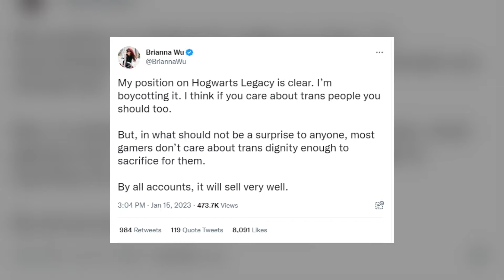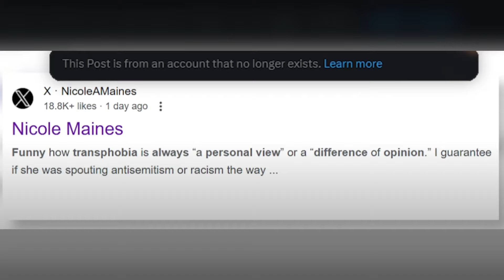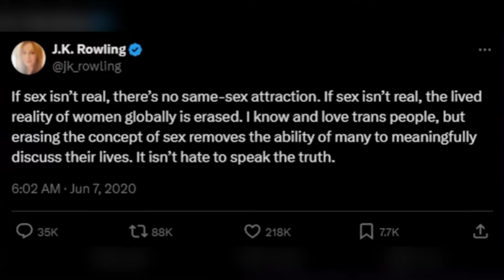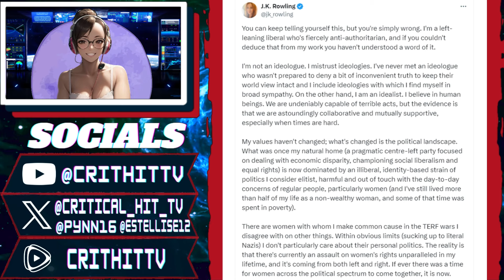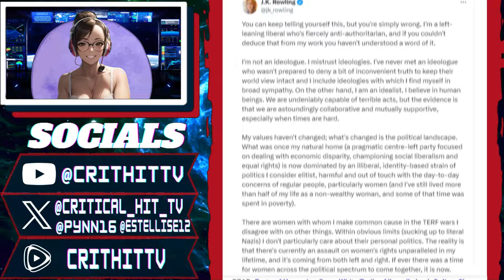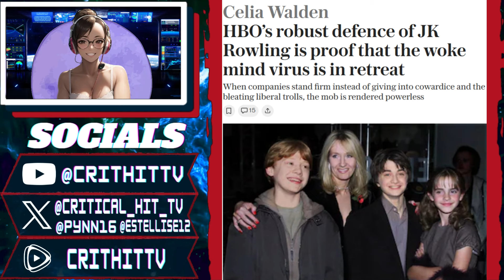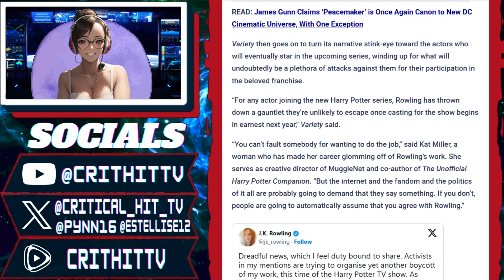JK Rowling: Uncancelable and Unstoppable – HBO Stands Firm Amid Controversy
Despite ongoing backlash, HBO refuses to distance itself from J.K. Rowling, reaffirming its commitment to the Harry Potter franchise. Explore how Rowling remains a powerful force in the face of relentless criticism.